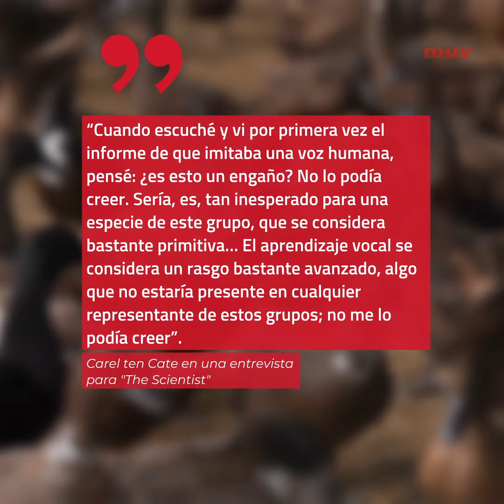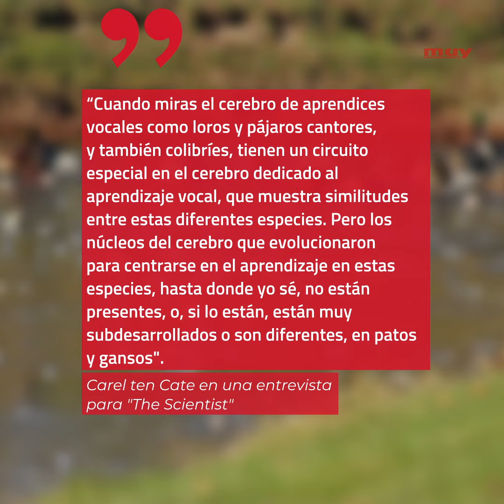Un pato parlante deja boquiabierta a la comunidad científica